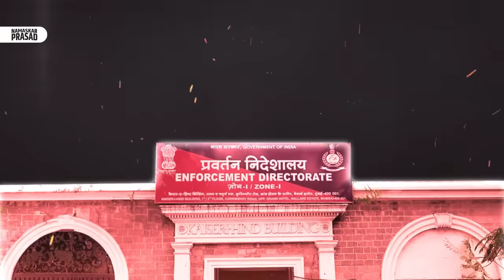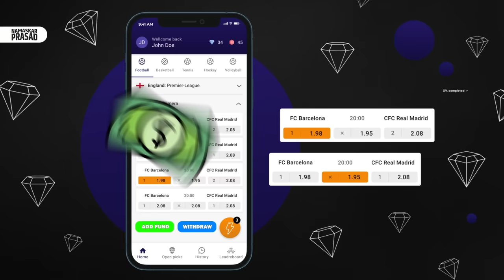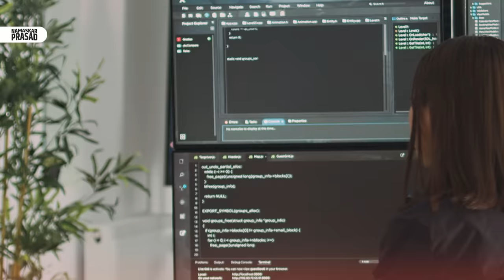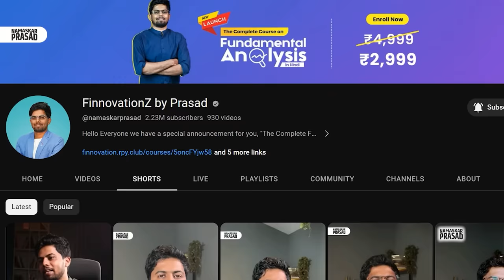Mahadev Betting App | Rs 5000 Crore Bollywood Celebrity Betting SCAM Exposed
Find out about the 5000 crore scam related to the Mahadev Betting App! Uncover its ties to hawala networks and Bollywood. Join us as we uncover the secrets behind the Mahadev Betting App. Stay informed and stay ahead.

Start investing with Upstox!

Start investing with Dhan!

FREE Stock Market Crash Course Youtube Series

00:00 Intro
00:04 Mahadev Betting App
03:55 Hawala Network and Betting App link
04:50 Why did Mahadev Betting App acquire companies
06:00 Bollywood Involvement in Mahadev Betting
08:20 Conclusion